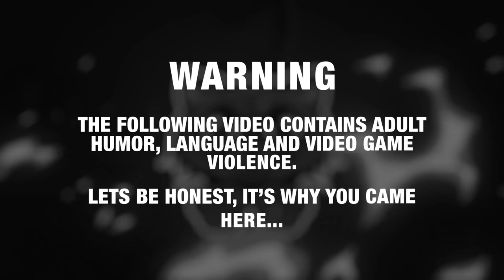GTA 5 Roleplay - ARP - #616 - Julie's Little Tank.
In a community spirit, Julie tries to help clear the snow from the streets of Blaine County... but as usual, nobody seems to want her to?